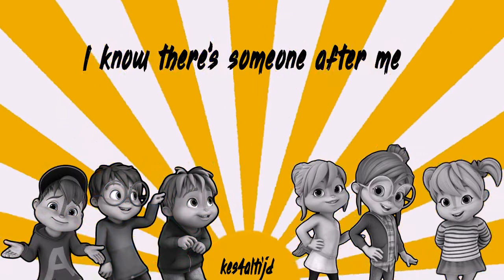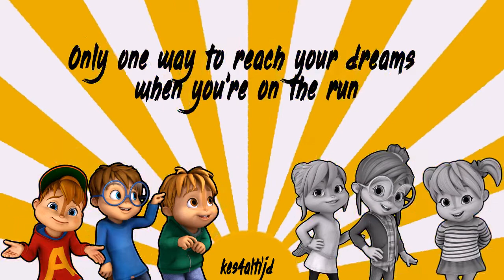Faster Than The Sun - Alvin And The Chipmunks - The Chipettes - Lyrics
I love how this turned out! My apologies for the long wait, I was busy have fun during the summer holiday! This video has been requested by Kaprianna Payton. Do you have a request yourself? Please say so in the comments! Watch this video and more in the ''lyric video'' playlist on my channel.